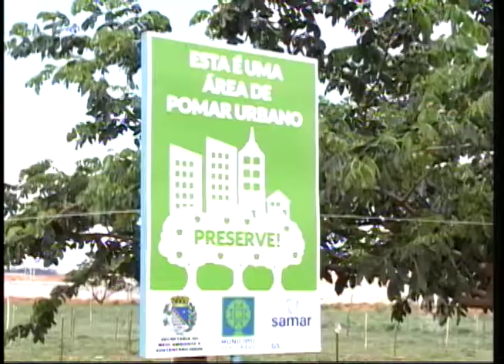Araçatuba ganha pomar urbano; conheça